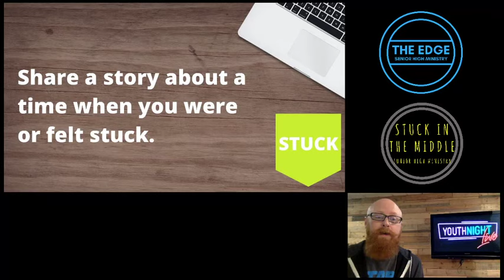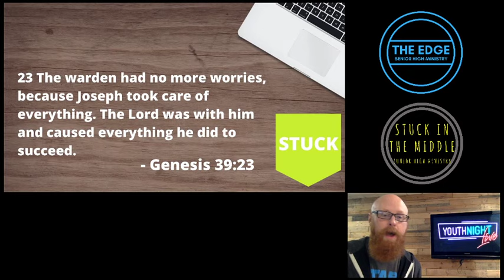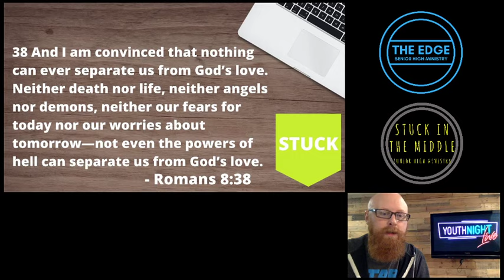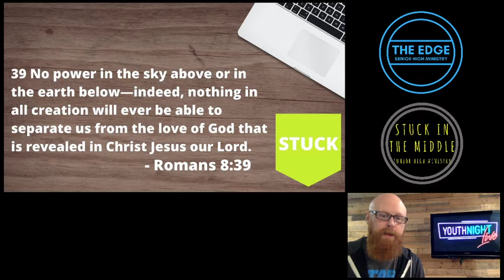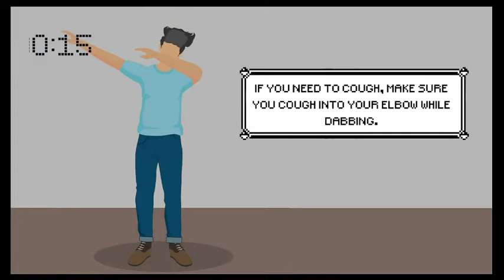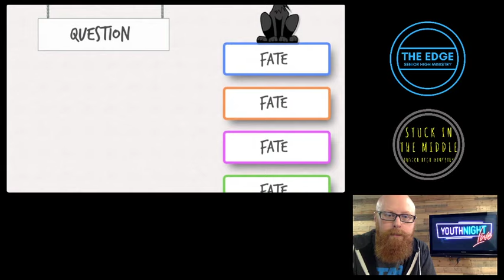THE EDGE ONLINE (03.25.2020)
We are back! Are you ready for some fun and God's Good News? Tonight we talk about what to know when you are stuck in life.